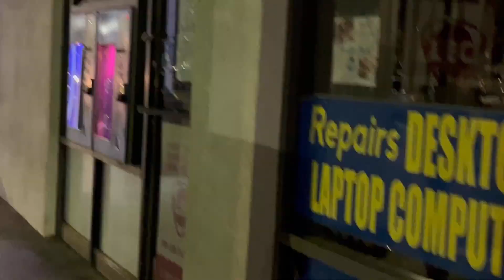Cheating day on My Birthday with a Dozen Donuts!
Yo yo yo, what is up guys!! It's my birthday and I'm cheating on my diet with an epic challenge: eating a dozen donuts! Join me as I attempt this epic cheat day challenge and see if I can finish it or fail in spectacular fashion. Watch to find out! If you guys ever feel like doing a challenge, try doing this dozen donut challenge! You will not regret it lol Its both fun and at the same time delicious!

Anyways, hope you enjoyed the video and what do you think, did I fail or did I somewhat did okay? lol let me know in the comments below and also, if you are interested in the merch hit me up in the comments below!

Thanks again guys, I appreciate you! :)

PS. here is Will Tennyson @WillTennyson tag him in the comments lol